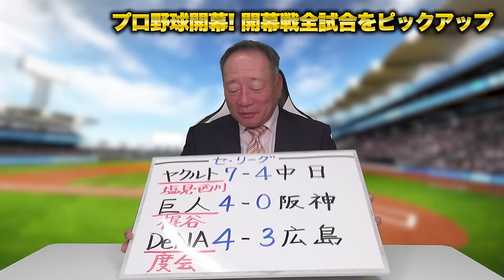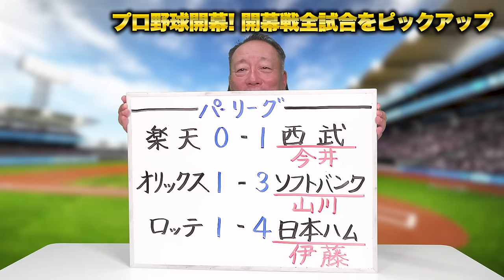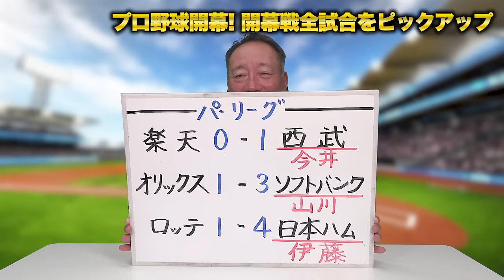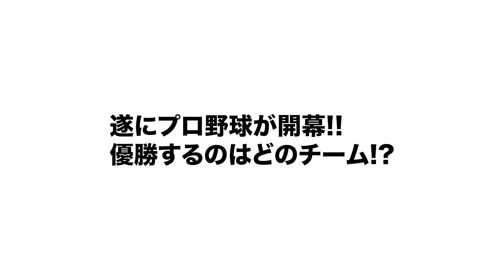【開幕戦解説】度会がNPB1番乗りの一撃！巨人梶谷が”チームを救う大ファインプレイ”中日ミスで勝利を逃す…西川遥輝が攻守で大活躍！日本ハムが苦手な開幕戦を勝利！豊の視点で開幕戦を解説します！